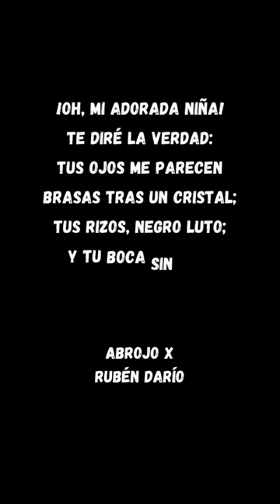Poema “Oh Mi Adorada Niña” de Rubén Darío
Abrojo X de Rubén Darío